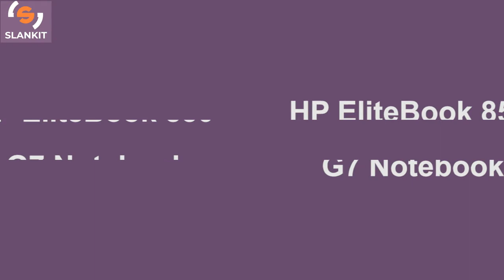Best HP laptops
This ad was made fo SlanKit Online Electronics Shopping